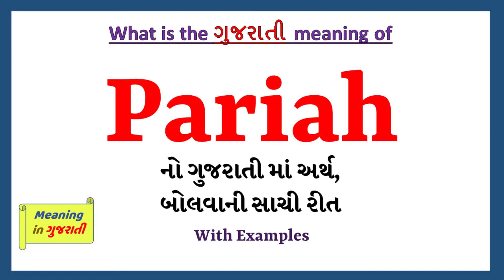Pariah Meaning in Gujarati | Pariah નો અર્થ શું છે | Pariah in Gujarati Dictionary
આ વિડિયો માં તમે Pariah નો Gujarati માં અર્થ સમજશો અને એની સાથે Pariah નું pronunciation પણ શિખશો. એટ્લે કે તમે Pariah ના meaning ની સાથે સાથે એ પણ શિખશો કે Pariah ને કેવી રીતે બોલાય, Pariah ને બોલવાની સાચી રીત કઈ છે.

તો બસ એક મિનટ માં શીખો Pariah શબ્દ ને.

Pariah ને examples થી સમજીએ